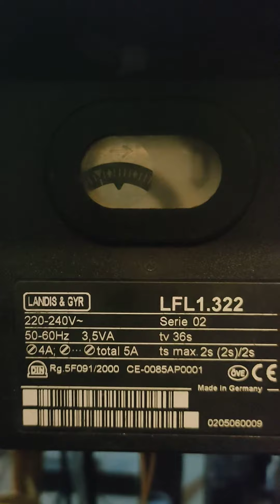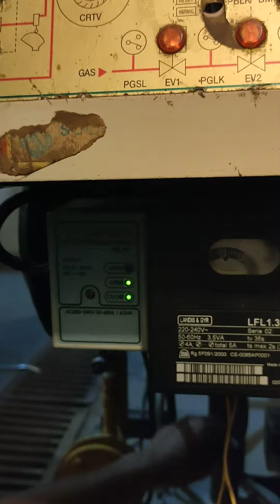Absorption Chiller carrier burner LFL installation and testing on Gas